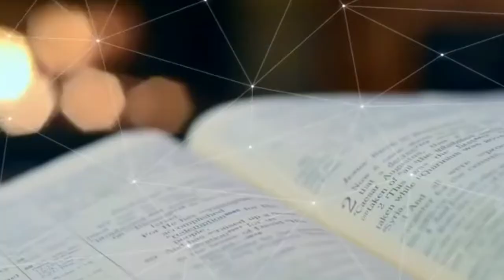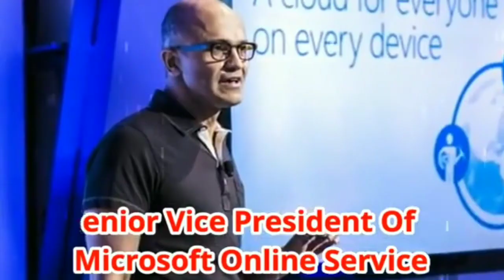Satya Nadella Biography in Hindi | CEO of Microsoft | Case Study | Bhagi Motivation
Topics Queries

🔻About Us:
Comments, News, Scholarship,Reporting, and Research fair use is a use Permitted by Copyright statute. that Might Otherwise be Infringing Non- Profit, Educational or Personal use tips the Balance in Favor of fair use.